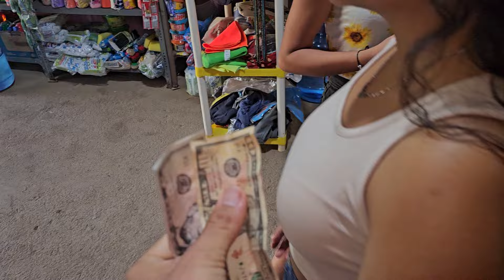Que se siente entre amigas, Esto se puso caliente.